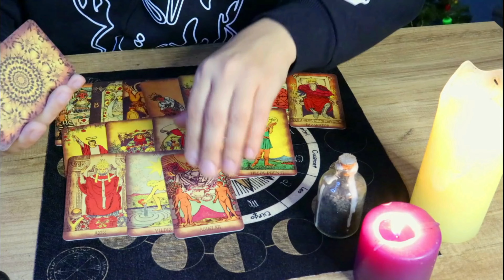Imbolc Nedir? || PAGAN ve CADI Bayramı | Ritüeller, Nasıl Kutlanır?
Bugün, Imbolc'u veya kış ortası festivalini nasıl kutlayacağınıza dair bazı eğlenceli fikirler vermek için sizi Imbolc kutlamama götürüyorum! Bu cadı vlogu sezona özel halk büyücülükleri, Imbolc için pagan gelenekleri ve eski bilgilerle dolu. Imbolc ile ilgili semboller hakkında daha fazla bilgi edineceğiz ve Imbolc için nasıl ritüeller yapacağımızı keşfedeceğiz.
Umarım eğlenirsiniz!

Kanalıma ''KATIL'' butonuyla Ayrıcalıklı Üye Olup Bana Destek Olabilirsiniz! ▶

Merhaba,ben Ufuk! Kovana hoşgeldin...
Kanalımda spiritüel,okült,parapsikoloji,cadılık diye adlandırdığımız bilinmeyen gizli öğretileri paylaşıyorum.Eğer cadılık zanaatine ilginiz varsa witchcraft içerikli pratik büyü ve ritüelleri de bu kanalda bulabilirsiniz.Ayrıca paranormal olaylar ile ilgili merakınız varsa bu kanalda hem eğlenecek hem korkacaksınız.Videolarımı izlerken hem gizli kalmış dinler ve inançlar ile ilgili bilgi edinmenizi hem de eğlenmenizi amaçlıyorum.İyi Seyirler!